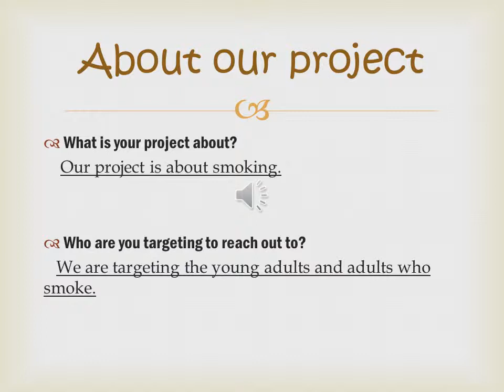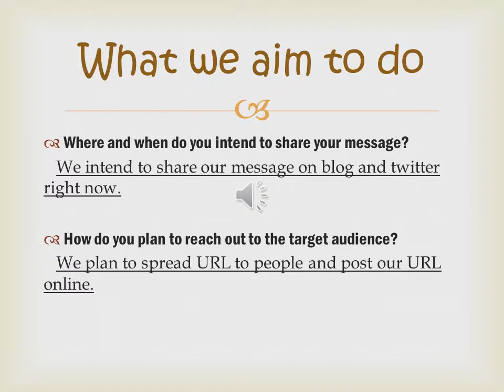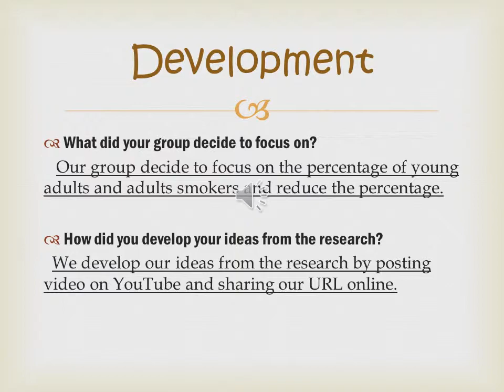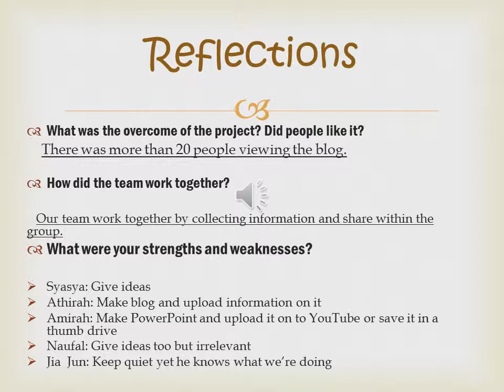Smoking powerpoint version 2Athirah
Athirah's group